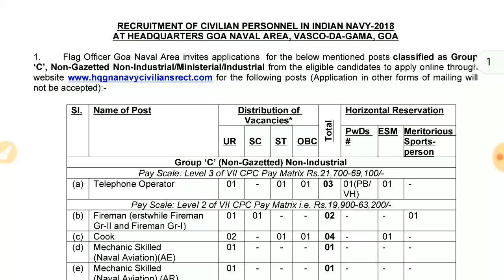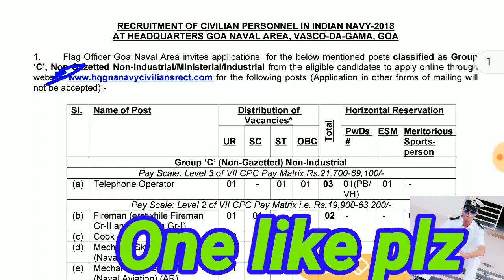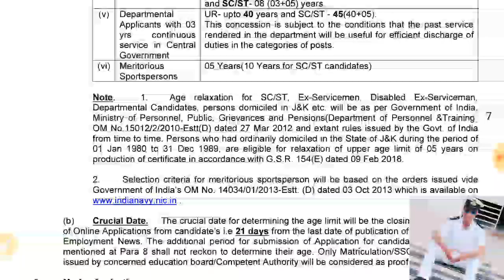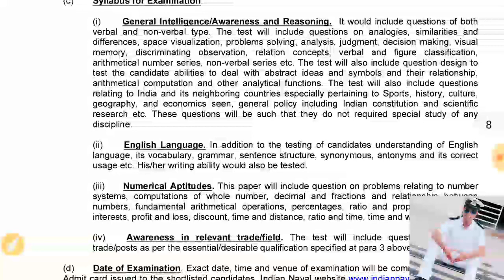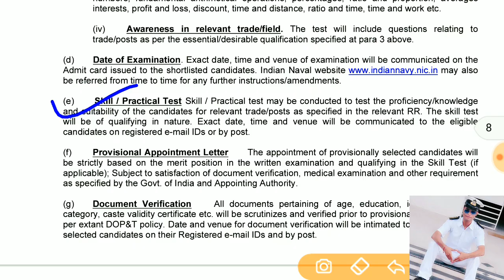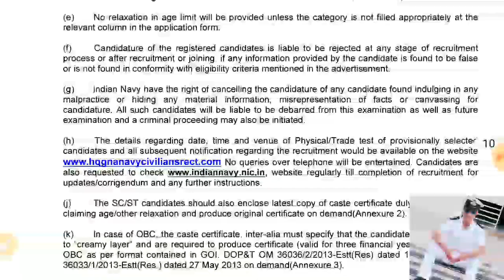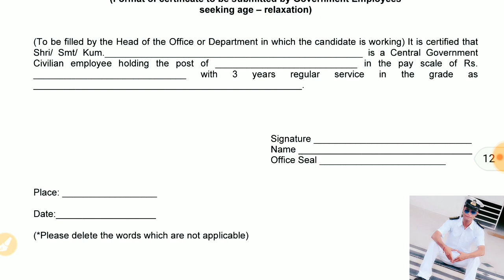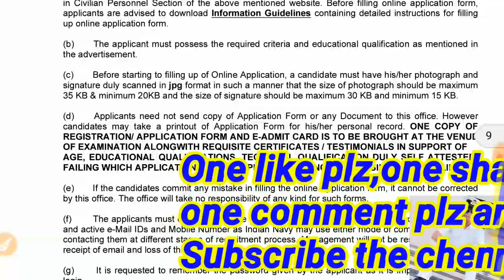Navy Group C भर्ती details Explained by Ram sir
Airforce Group-C (Civilian) full details Explained By Ram Sir

Airforce आज का Exam  बहुत ही Easy आया था ( 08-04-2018 ) आगरा By Ram Sir